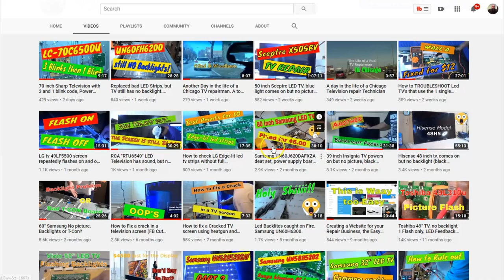Red light flashing on TV but no picture. Samsung UN46H5203f led Television repair.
This 46 inch Samsung model UN46H5203FXZA has a red flashing standby light at the bottom of the TV, once the light stops flashing the picture should come up. Instead you get a totally black screen, you still may have sound but you have absolutely no picture on the TV.
 We definitely  have a back light issue with this particular Samsung Led TV, and today we are going to disassemble the television and repair or replace the bad back lights in the TV.
FOR TOOLS AND TEST EQUIPMENT